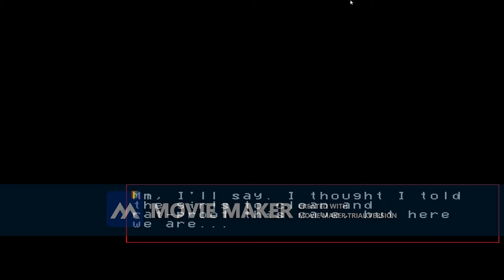Lets Play(Drown Out)Blue Omen Operation: Batty Boss Fight